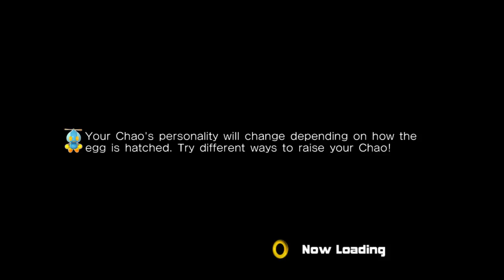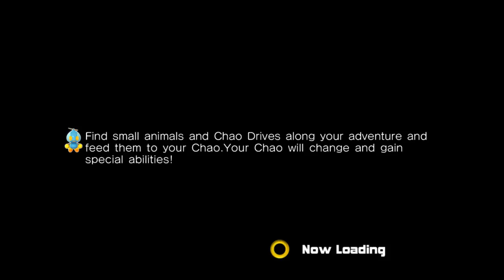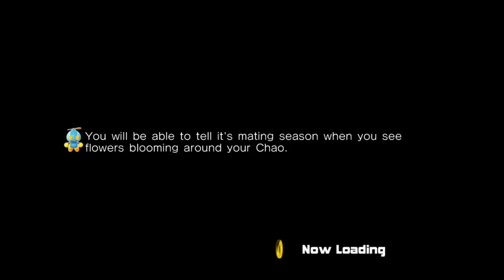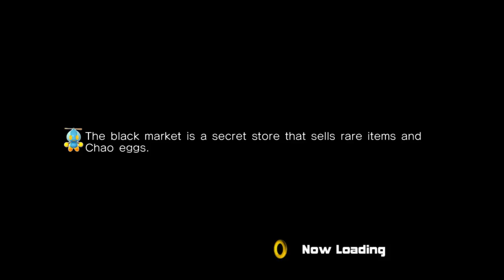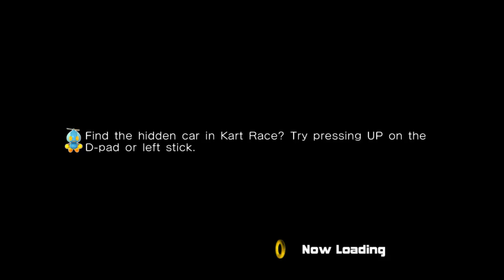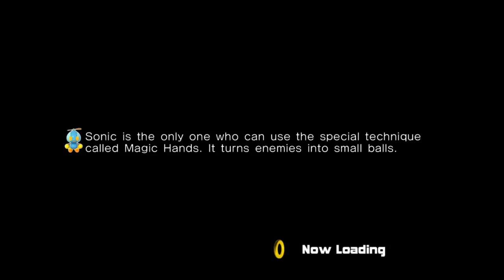Sonic Adventure 2... Lets Try this again.... While Watching Monday Night Raw of course!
Also Check out the discord to stay up to date with all the streams!!

Make sure you like me on Facebook as well!